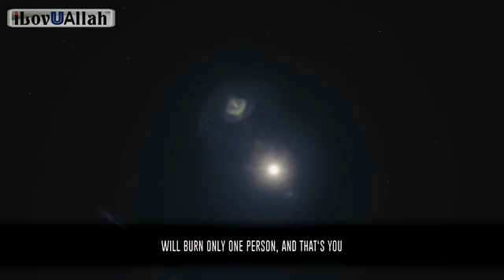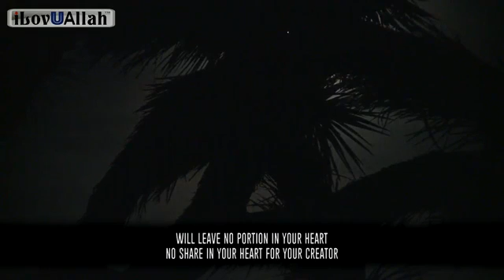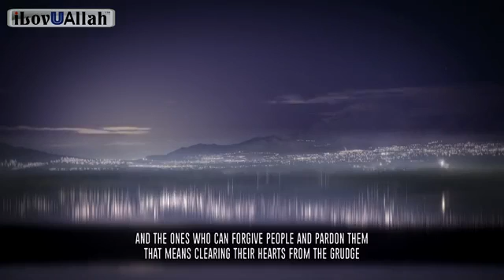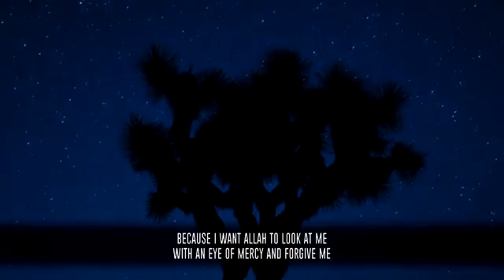Do This Before You Sleep Increase Health and Iman